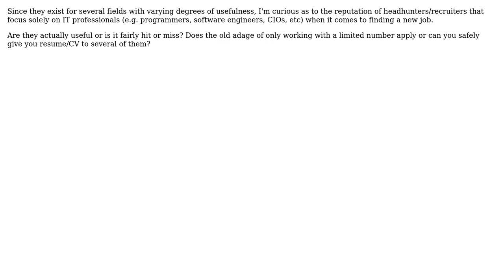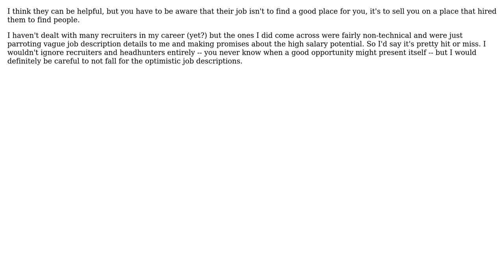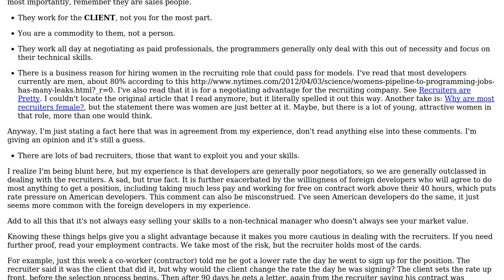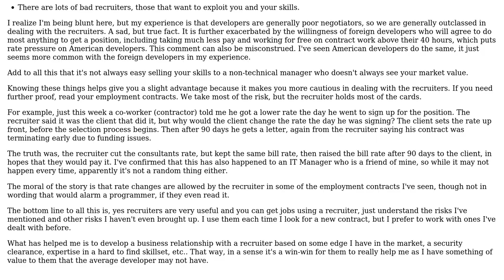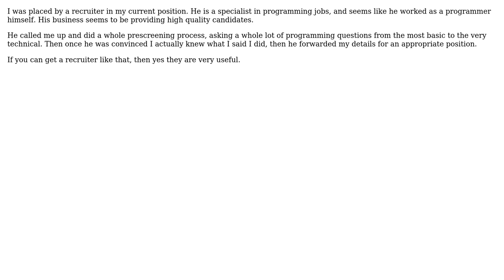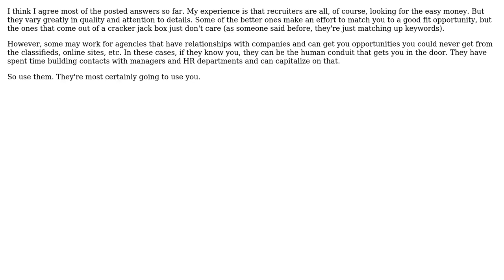Software Engineering: How useful are IT headhunters/recruiters when looking for a new job?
With thanks & praise to God, and with thanks to the many people who have made this project possible! | Content (except music & images) licensed under CC BY-SA | Music | Images & others | With thanks to user rjzii user Lennart Regebro user JB King user Jas user gnat user Gary Rowe user DPM user Dominique McDonnell user Bob Murphy user Bernard Dy user Adam Lear and the Stack Exchange Network Trademarks are property of their respective owners. You are responsible for your own actions.